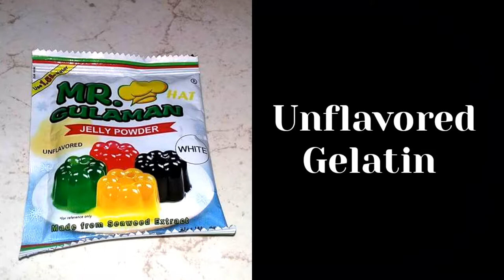Cutting-out Brain Tumors (group 03)